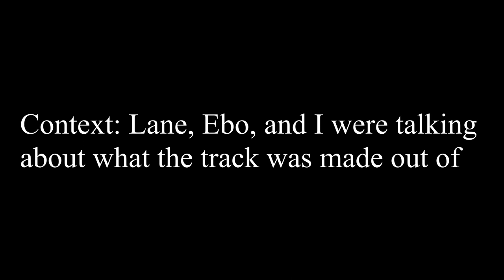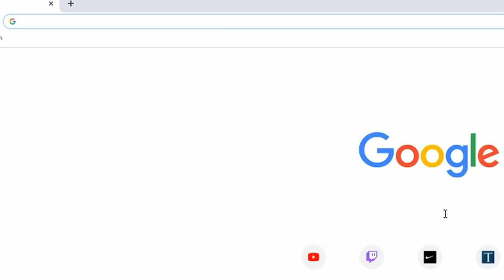First Week of 6 AM Practices!? The Grind Begins!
Second week of school, but the first week of 6 AM practices. More vlogs to come in the future.